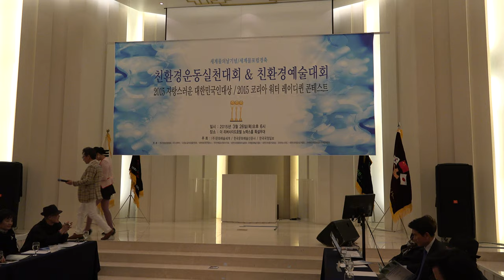친환경 예술대회-리버사이드호텔_영상감독 이상웅-2015.03.26. C0014 1